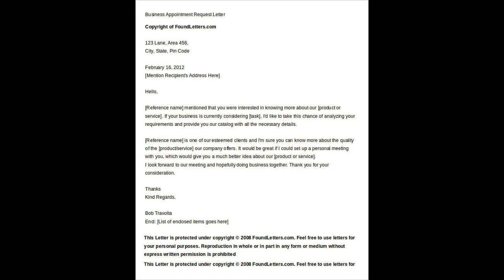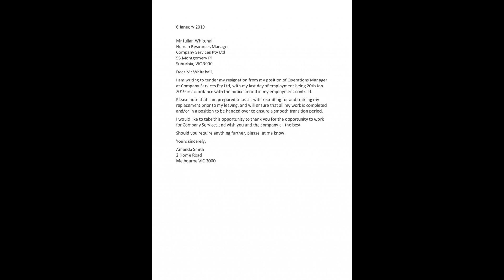Spurs target open to transfer if ‘impressive’ offer comes in